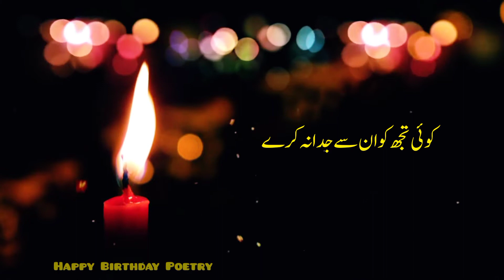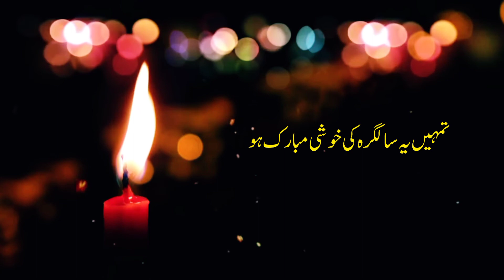Happy Birthday Wishes Poetry | Birthday Dua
Happy Birthday Wishes Poetry | Birthday Poetry | Urdu Shayari | Sad Poetry

Voice : Shahzad Kasuri

saghar saddiqui poetry
jaun elia poetry
waseem brelvi poetry
rekhta
sad poetry
sad status
sad quotes
love poetry

‎@Jashn-e-Rekhta  ‎@Best Urdu Poetry Collection  ‎@Jarwar Poetry